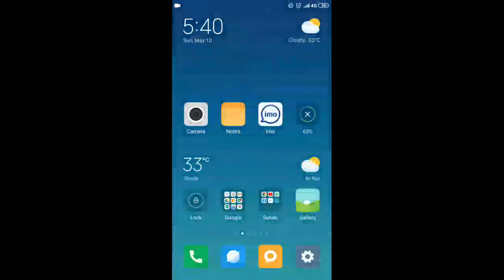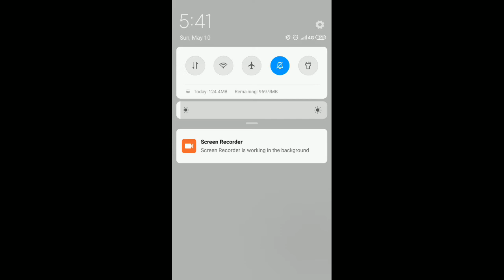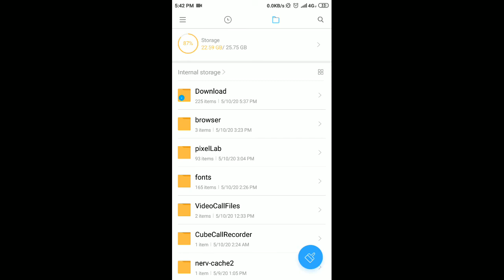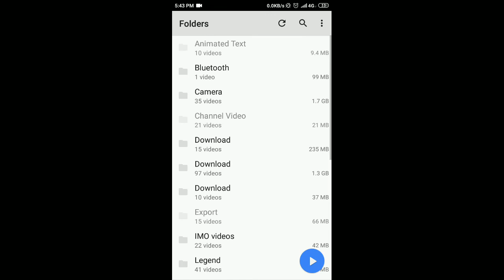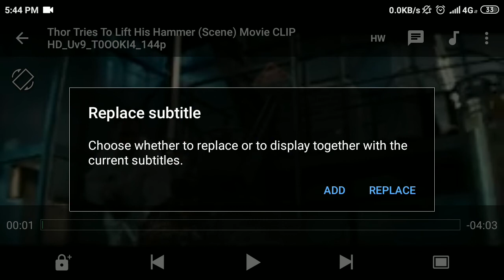Watch Every Movie in Bengali | South Movie Subtitle | Hollywood Movie Subtitle | bengali tech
Watch Every Movie in Bengali Subtitle. South Indian Movie Subtitle. Hollywood Movie Subtitle. bengali tech পৃথিবীর যে কোনো ভাষার সিনেমা বাংলায় দেখুন।
এই ভিডিওটিতে আমি দেখিয়েছি যে কিভাবে আপনি পৃথিবীর যে কোন ভাষাকে বাংলা ভাষায় দেখবেন MX Player দিয়ে।